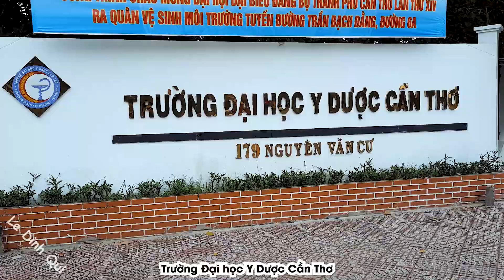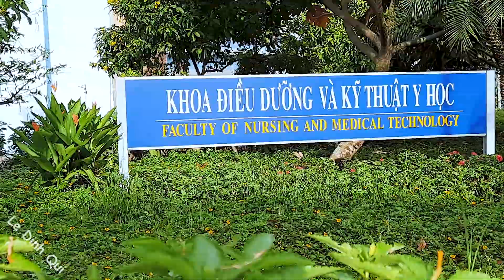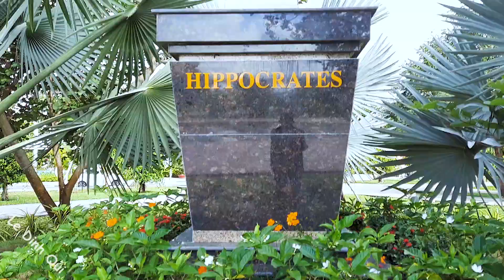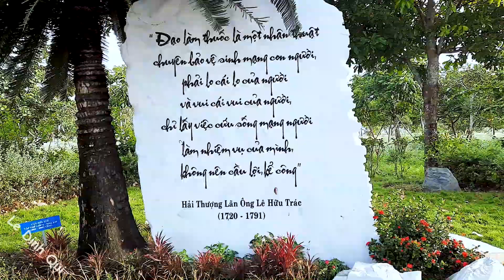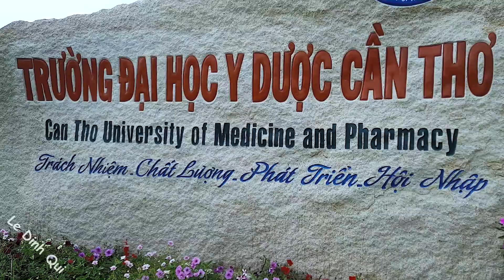Khám phá Trường Đại học Y Dược Cần Thơ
Tiếp theo trong seri phượt lần này sẽ là trường Đại học Y dược Cần Thơ mình được một người bạn cũ đang học ở đây giới thiệu và giải đáp những câu hỏi về trường đại học Y Dược.